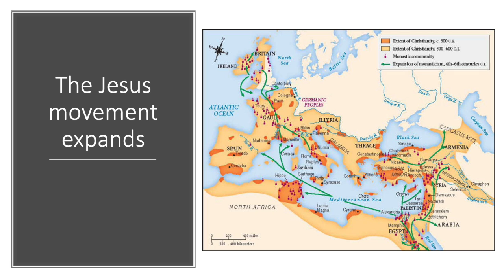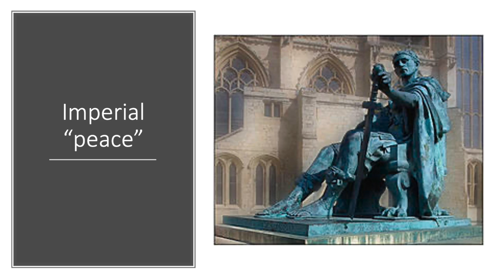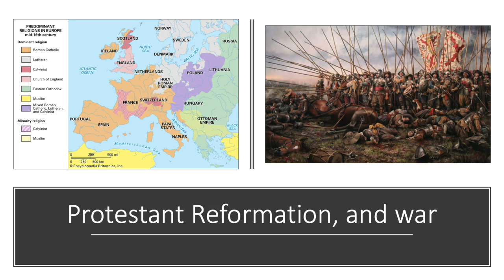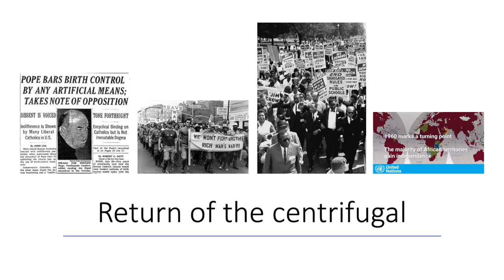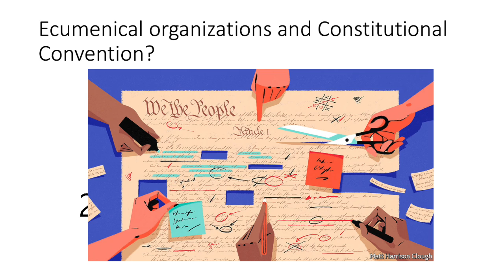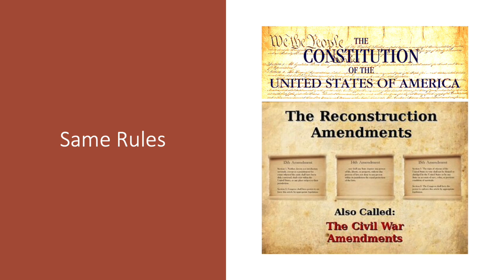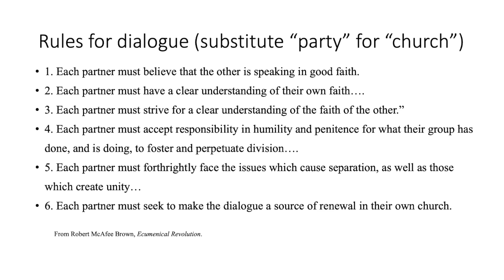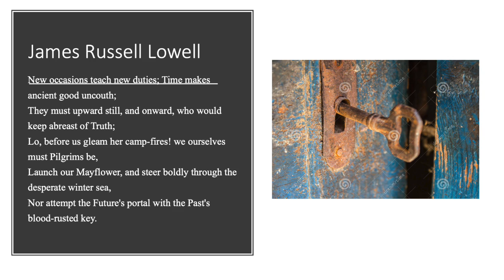Week Four One from Many, Oct. 13, 2022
Join Gary Peluso-Verdend for the final week's video lecture.